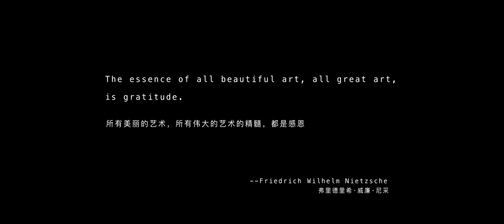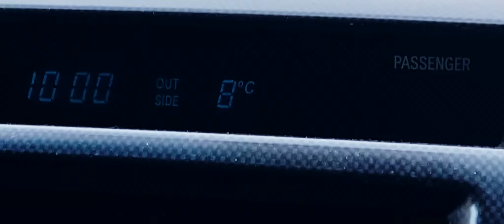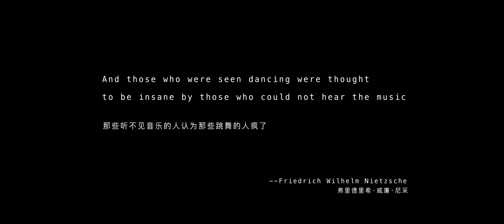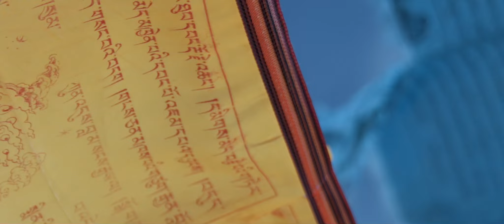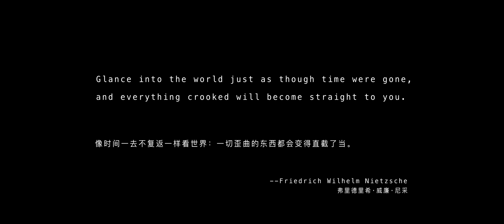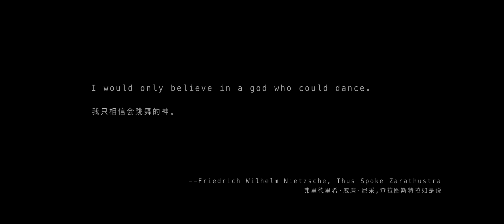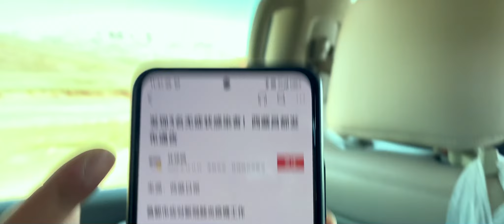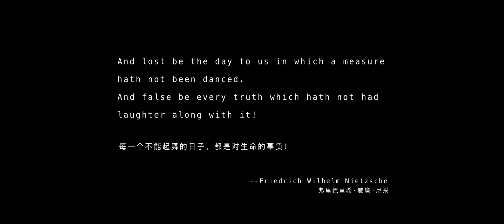The Apron of pilgrimage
The Apron of pilgrimage. It's one of the Aprons l have been searching for project 'Apron' since 2016.

Before that, l had already collected more than 40 aprons with unique stories behind them. I designed the most important one to dedicate to my mother, who passed away during the period I did The Swiss Cross Trek in 2018/2019. That was such an apron full of memories linked to my mother, to me, which appreciated the life and love she gave to me.

We were unlucky during Tibet Journey when the Covid-19 new cases detonated the whole Tibet plateau, and many places had to lock
down. As a result, our plan was forced to change. The film's purpose also changed from a pilgrimage apron collecting tour to showing the living status of a Chinese artist under the strict covid policy.

So here is the first part of the whole story. We are planning a trip to Kailash to collect the apron of pilgrimage, but it all depends on the covid policy, which is out of everyone's control and expectation.